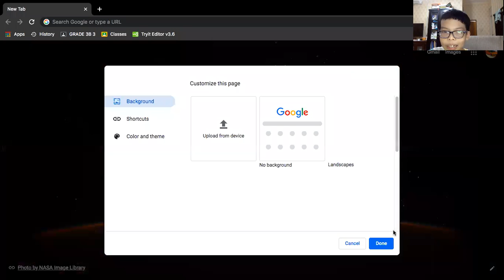How to change the background and tab color